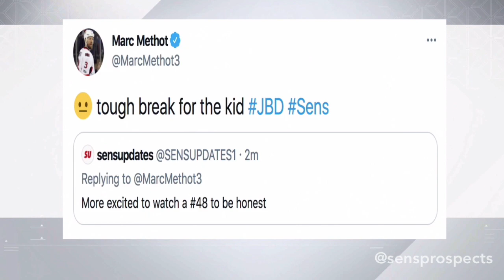Jacob Bernard-Docker (#48) 1st NHL Game Highlights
Highlights from #48 Jacob Bernard-Dockers's first career NHL game on Wednesday, April 14, 2021, with the Ottawa Senators vs the Winnipeg Jets - including his first career shift. JBD had 1 hit and 2 blocked shots in 15:33 of ice time. Ottawa lost 3-2.All footage courtesy of/originally broadcast on TSN

Video made with Screenflow. Use my link to get Screenflow for yourself